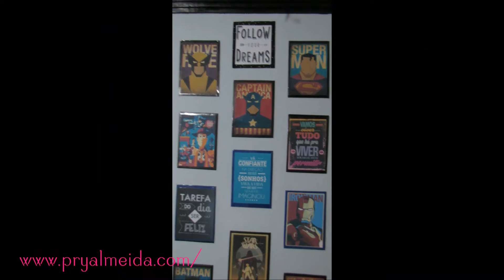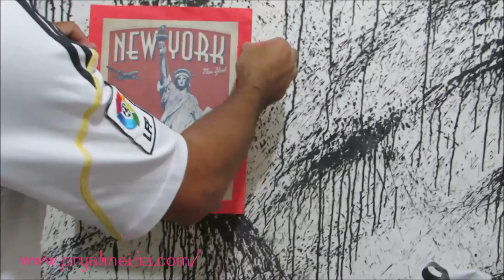DIY| COMO FAZER QUADRINHOS DECORATIVOS ♥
Olá pessoal, no vídeo de hoje eu ensino como fazer quadrinhos para decorar, rápido e fácil de fazer, para decorar sua parede e deixar ela linda.
Não esqueça de mudar a qualidade para HD.